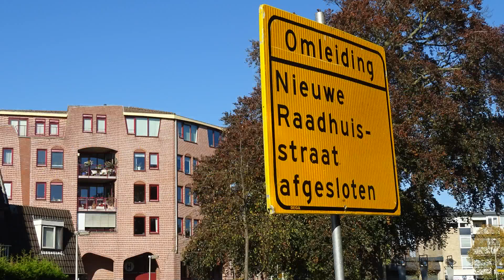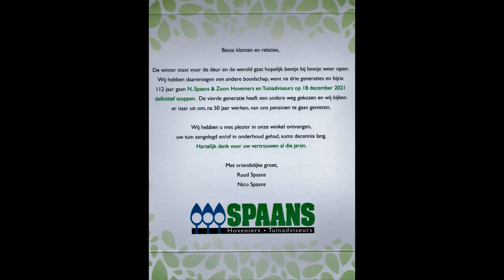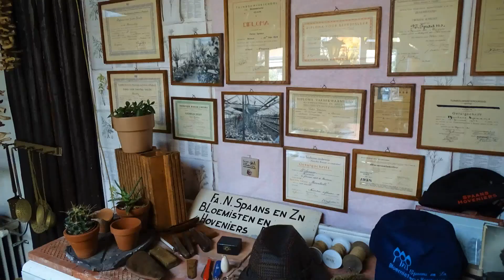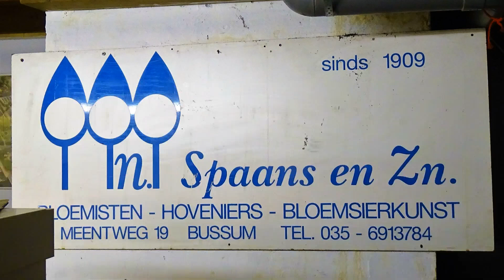Jaaps beeld week 43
Beste mensen,
Deze jaaps-beeld-week  zijn twee onderwerpen t.w.:
Werkzaamheden bij het Gemeentehuis Gooise Meren en  in december valt het bloemetjes-doek voor  Hoveniers Ruud en Nico Spaans.